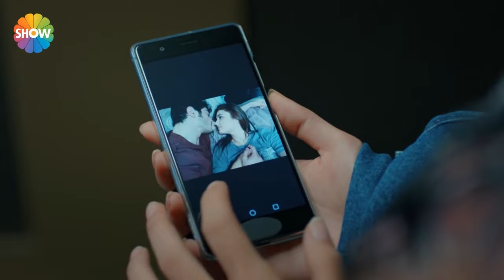Hayat took a photo of Murat in bed! | Hayat - English Subtitle